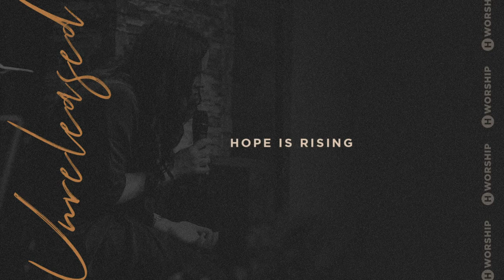Hope is Rising (Spontaneous) - Heritage Worship [Unreleased]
Hope is Rising (Spontaneous)
Heritage Worship [Unreleased]
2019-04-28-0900